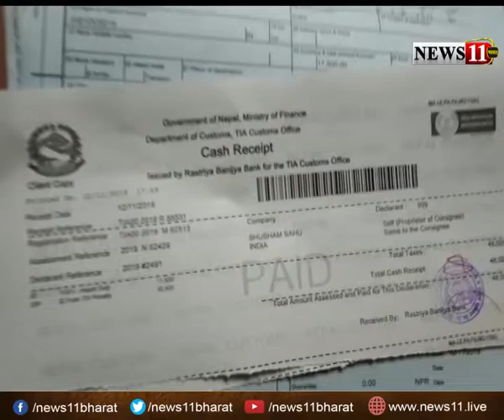रांची : नेपाल से छुटे युवक जल्द ही पहुंचेंगे घर, चोरी की गाड़ी के इस्तेमाल के लिए पुलिस ने पकड़ा था